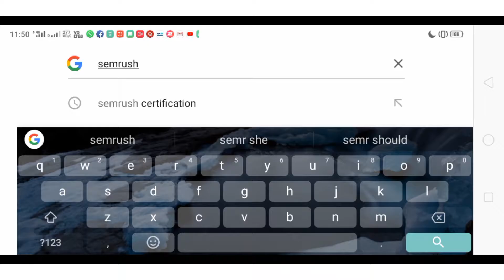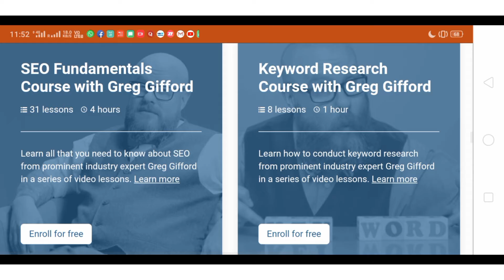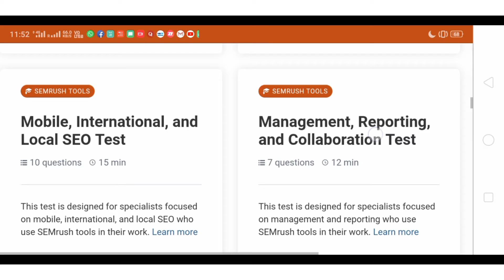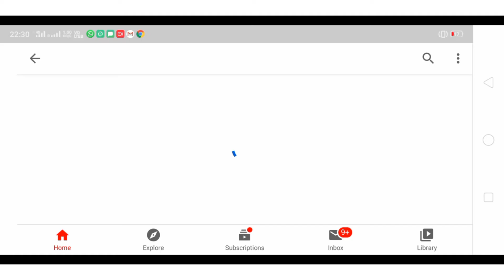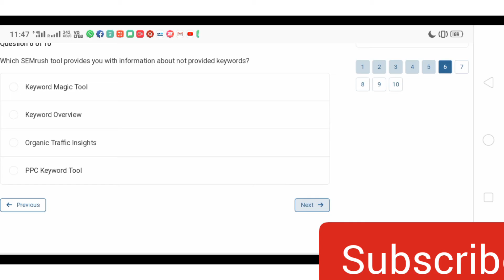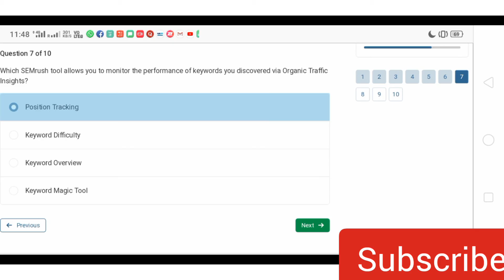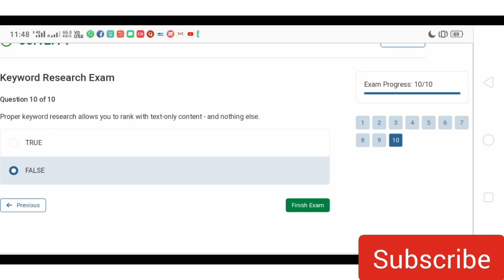Learn DIGITAL MARKETING for free |SEMRUSH ACADEMY with CERTIFICATION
How to enroll in the SEMRUSH digital marketing course?

Step 1: Enroll through this below link.

Step 2: Fill the desired details and you will be redirected to the course dashboard

step 3: Select your course and start learning.

Step 4: Happy digital learning!
Note: Don't just go for the certificate,instead focus on enhancing your skill as this will help you in getting job not the certificates.

Topics coverd in this video:

study marketing online free
digital marketing course udemy free
free online marketing courses with certificates google
online marketing courses for beginners
learn digital marketing free with google
how to learn free digital marketing